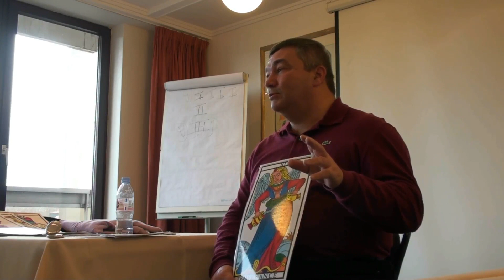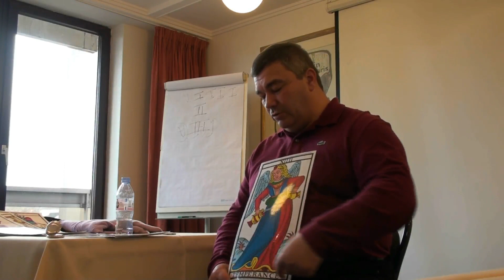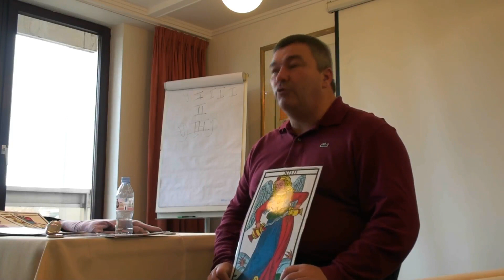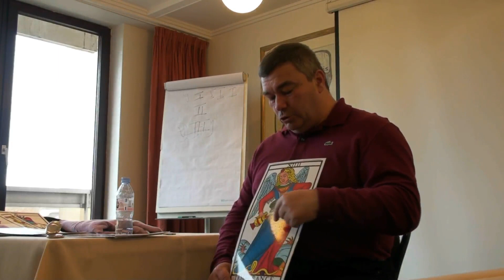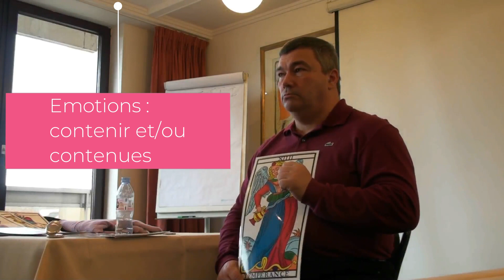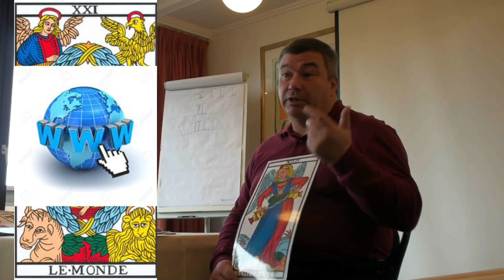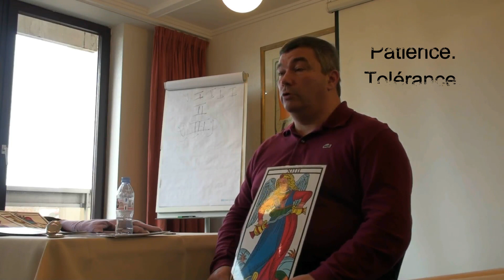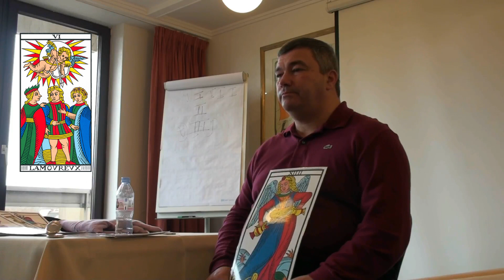La carte Tempérance du tarot : cours en présentiel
L'école du tarot
Vincent Beckers présente la carte Tempérance du tarot de Marseille.
Extrait d'un cours en présentiel à Gembloux (Belgique), en 2017.
Le tarot.
Devenir tarologue.
Sérieusement. Sans se prendre au sérieux.
Apprendre le tarot de façon simple, ludique, visuelle : une méthode pour retenir la signification des cartes et aider à l'interprétation des tirages.
Ecole de tarot de Vincent Beckers.

site de l'école de tarot de Vincent Beckers
L'école du tarot